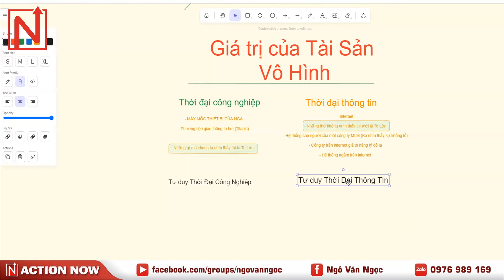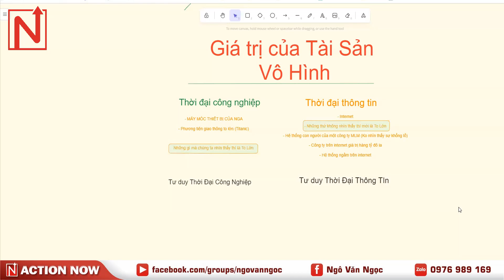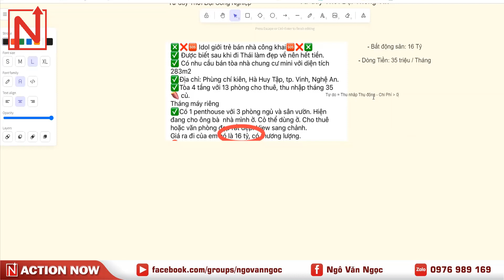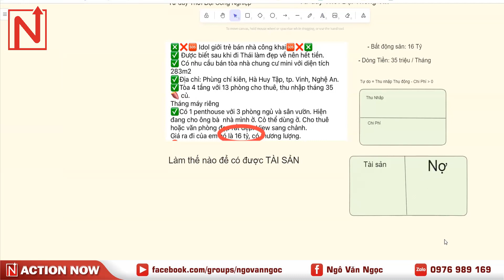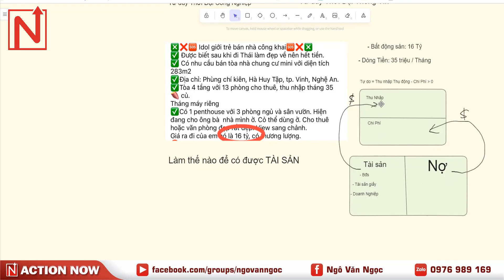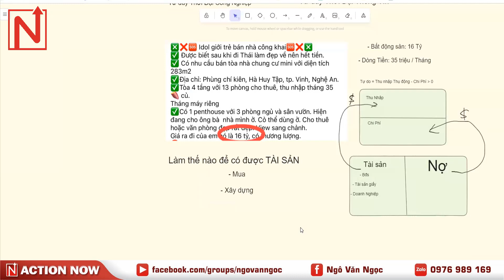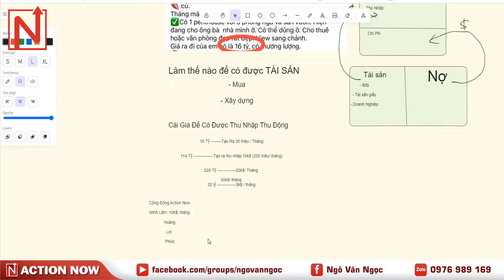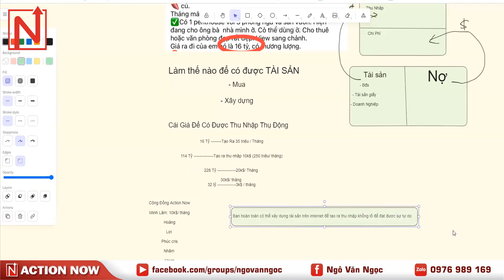Những Tài Sản Vô Hình Trên Internet Có Giá Trị Bao Nhiêu?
👉Đồng hành cùng hơn 10,000 người khác để nhận kiến thức hữu ích mỗi ngày